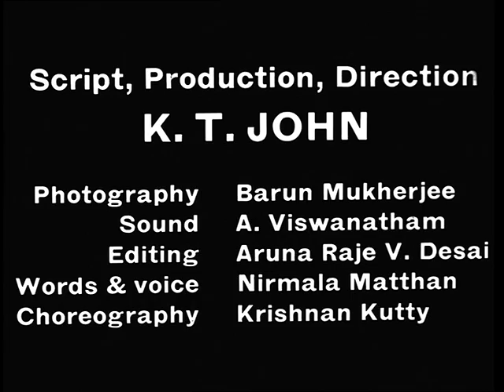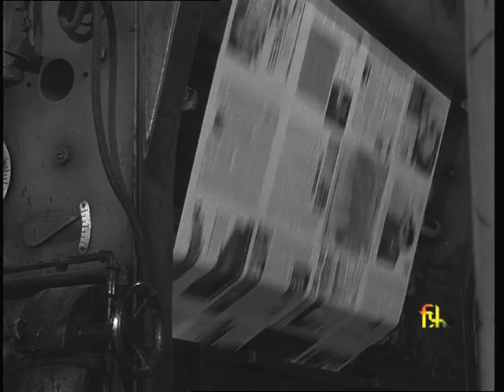A Daughter is As Good As a Son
Synopsis : This animated quickie conveys a message that boy and girl they aresame in respect to be successful in progression of career. Ultimatelyone must take care to keep his family small.

Director : R. D. Waradkar